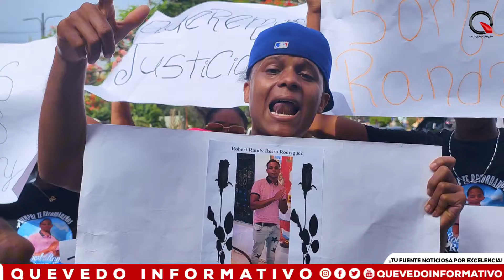Familiares de joven abatido por policía realizan marcha exigiendo justicia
Redacción Quevedo informativo

Familiares del joven Robert, quien fue abatido por un capitán de la policía en el distrito Caleta durante la mañana de este viernes, llevaron a cabo una marcha pacífica exigiendo justicia. La manifestación, que se desarrolló en las principales calles de la localidad, reunió a numerosos residentes que portaban pancartas y carteles con mensajes en contra de la violencia policial y en defensa de la inocencia del joven.

Los familiares de Robert aseguran que él no tenía antecedentes delictivos y que su muerte ha causado un profundo dolor en la comunidad. La abogada Luz del Carmen Pilier, representante legal de la familia, informó que hoy se llevará a cabo la audiencia para conocer la medida de coerción que se impondrá al capitán de policía implicado. Este paso es fundamental para determinar la naturaleza de las acusaciones y continuar con una investigación exhaustiva sobre los hechos que rodearon el incidente.

La comunidad y los familiares esperan que las autoridades actúen con transparencia y que se tomen las medidas necesarias para esclarecer los detalles del caso. La marcha refleja el clamor por justicia y la demanda de una investigación justa que garantice que se haga justicia por la muerte de Robert.